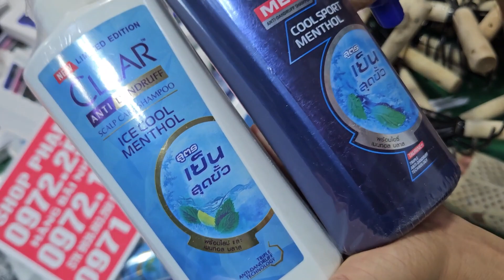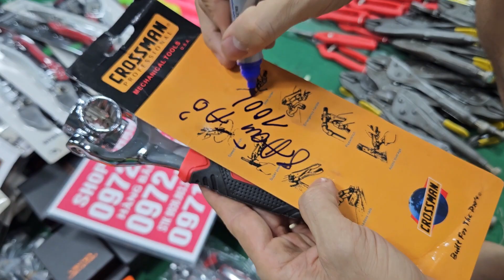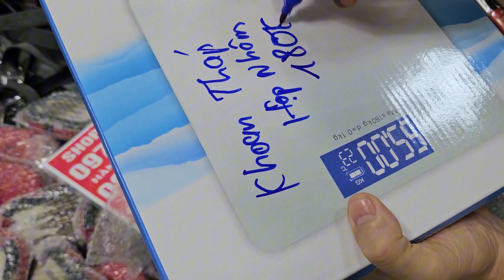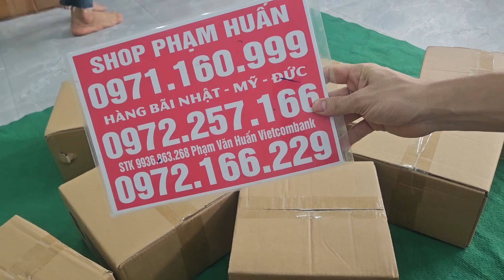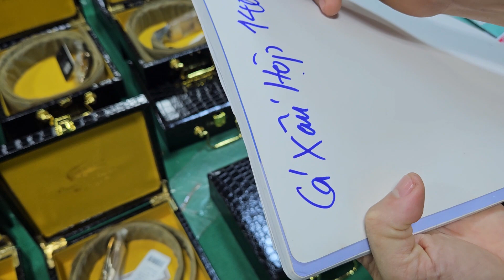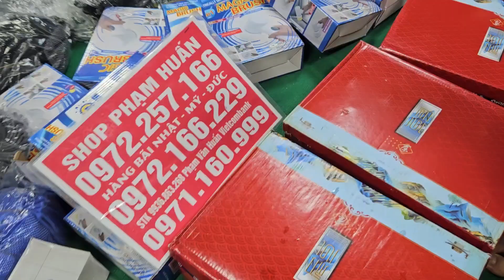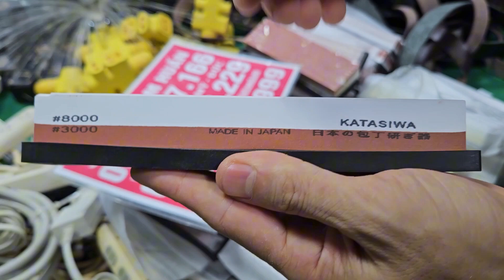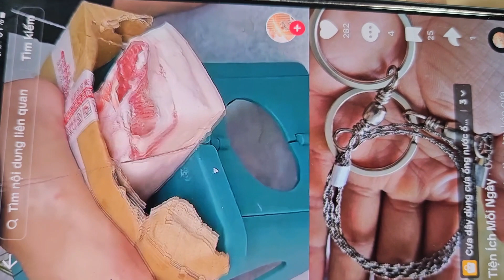EM LÊN LÔ ĐỒNG HỒ ĐEO TAY BÃI NHẬT KHỦNG ĐẸP